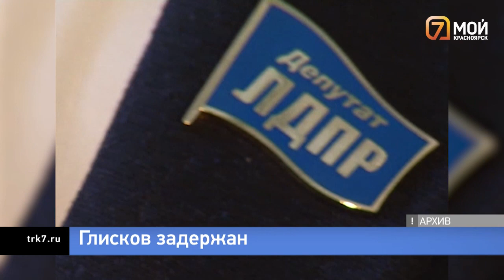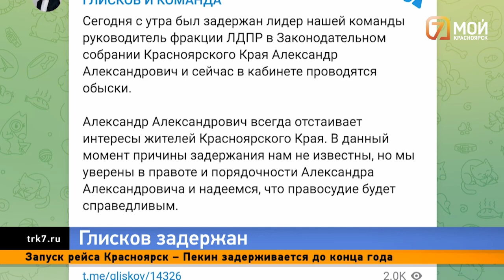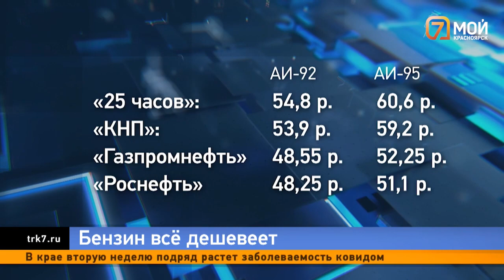Задержание Александра Глискова, утонувшие на Таймыре мужчины и неадекват, поцарапавший машины